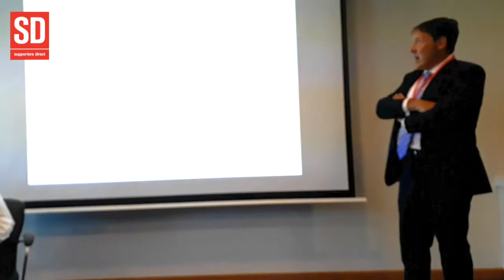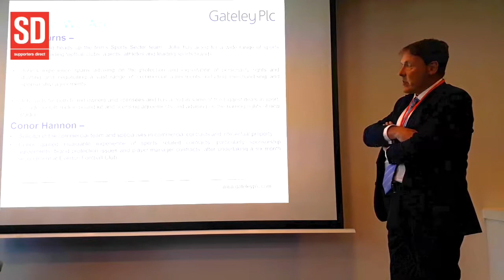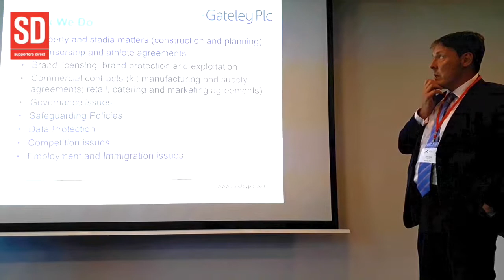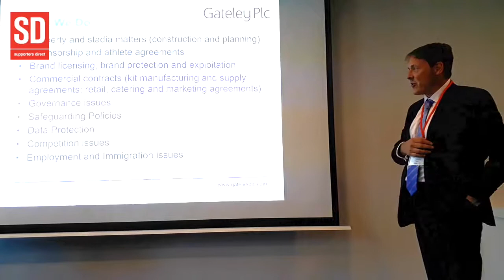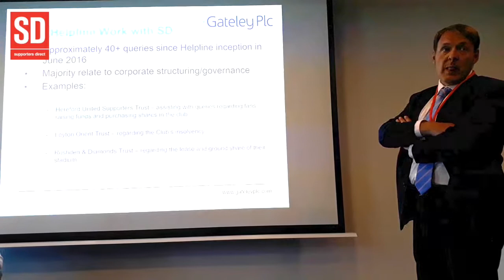Supporters Summit 2017 - Gateley PLC Introduction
Listen to our legal partners, Gateway PLC, introduce themselves at our 2017 supporters summit held at St.Georges Park.